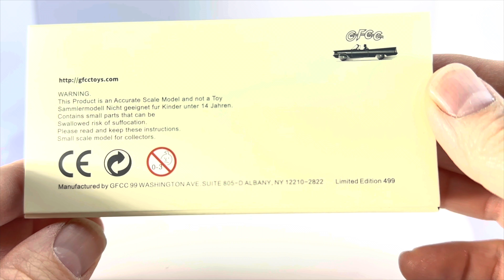1\64 Scale Jaguar E-Type 1961 :GFCC Models 🔥💥 Diecast cars collection.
1\64 Scale Jaguar E-Type 1961 :GFCC Models 🔥💥 Diecast cars collection.